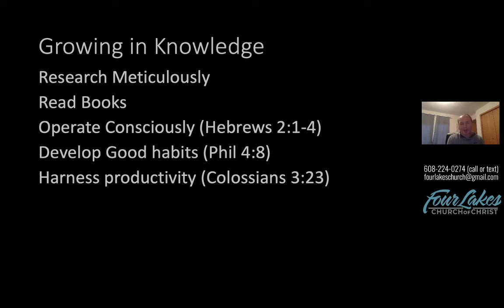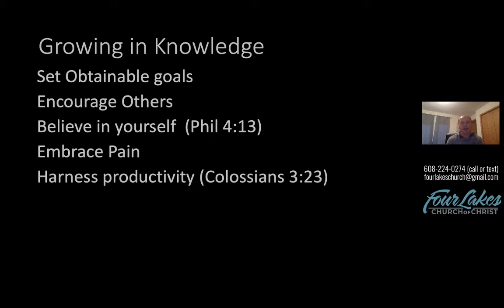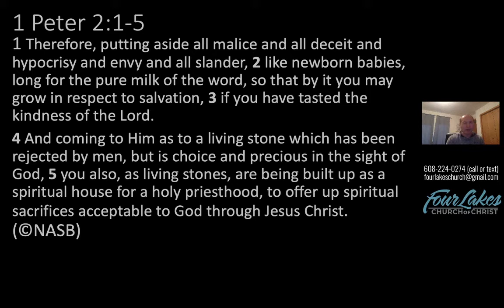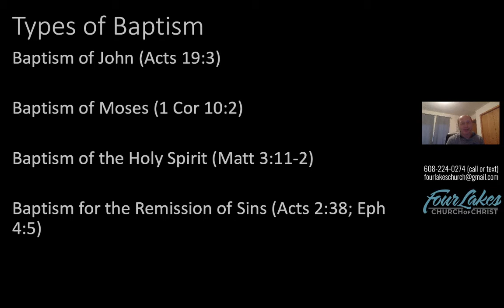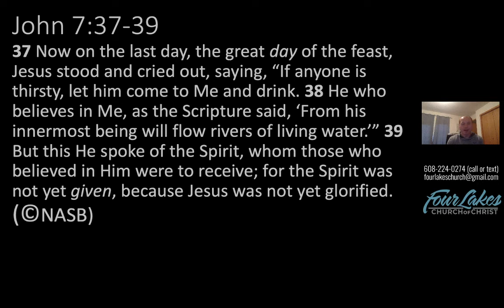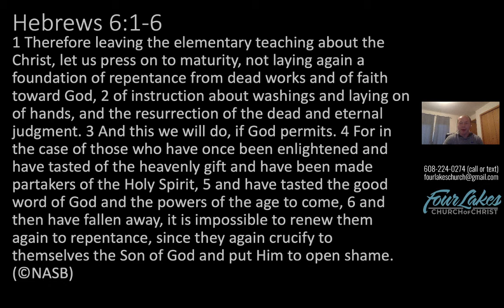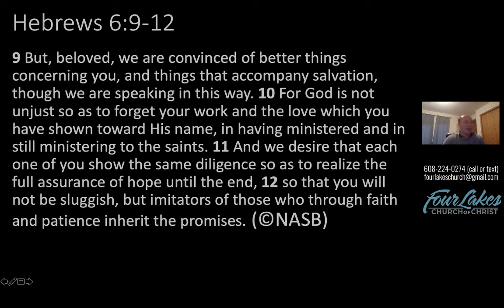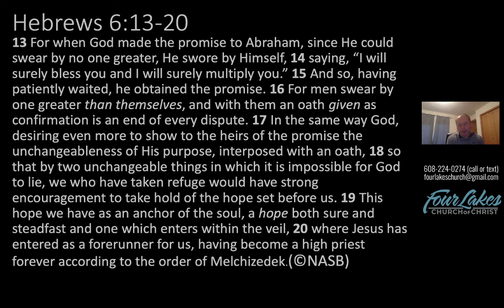Wednesday Bible Class 10-21-2020 - Hebrews 6